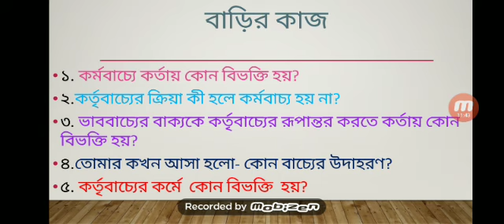৯ম ১০ম বাংলা ২য় বাচ্য পরিবর্তন